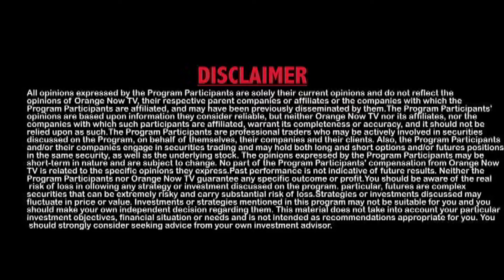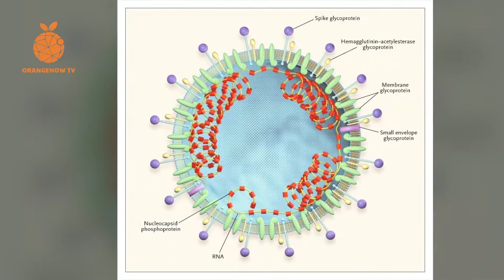دنیا کے سائنس دان کیوں ہیں حیران اور پریشان Viral Clip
دنیا کے  سائنس دان کیوں ہیں حیران اور پریشان کورونا وائرس کی احتیاطی تدابیر جانیے پاکستانی عوام کی زبانی۔
Viral Clip Chit Chat With Azmat Mujeeb
Host: Azmat

Keep watching OrangeNow TV 24/7 on apple TV, Fire TV, Roku, all IPTV Boxes, Jadoo, Bol, Shava, Zumm Box and others as well as our App (IOS / Android) and our & FB Live